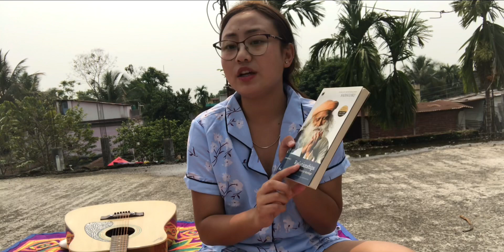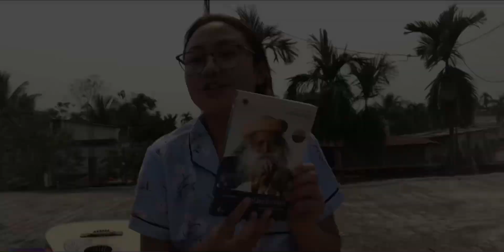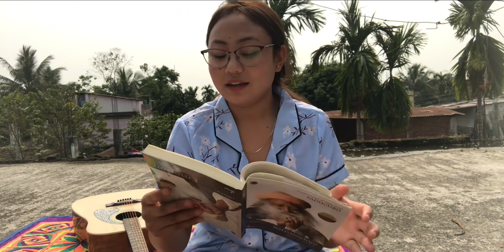Sadhguru book review Relationship bond and bondage ||Deepti Rai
so i am back again with another book review in my channel hope you all will watch this video till the end.

previous book review